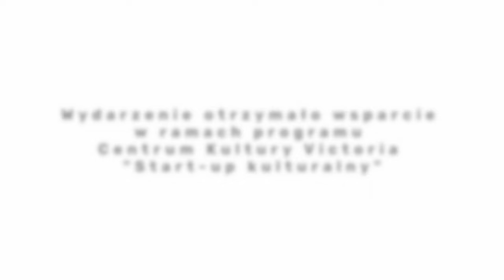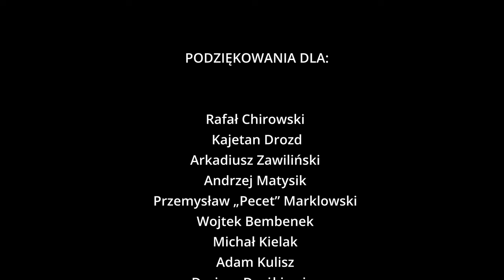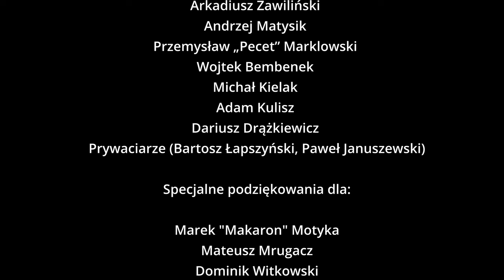Poczuj Bluesa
16 września 2023 r. w ramach wydarzenia Polski Dzień Bluesa w Gliwicach w Centrum Kultury Victoria-Scena Bojków odbyła się oficjalna premiera filmu dokumentalnego „Poczuj Bluesa”.
Wydarzenie otrzymało wsparcie w ramach programu Centrum Kultury Victoria "Start-up kulturalny".
W filmie dokumentalnym „Poczuj Bluesa” udział wzięli dziennikarze: Rafał Chirowski – dziennikarz radiowy, Andrzej Matysik – redaktor naczelny kwartalnika „Twój Blues”, Paweł Januszewski, Bartek Łapszyński – duet dj’ski „Prywaciarze" oraz muzycy: Kajetan Drozd, Arkadiusz Zawiliński, Przemysław „Pecet” Marklowski, Wojtek Bembenek, Michał Kielak, Adam Kulisz, Dariusz Drążkiewicz, Marek Motyka, Mateusz Mrugacz, Dominik Witkowski.
Autor filmu: Michał Starzyński
Zdjęcia i montaż filmu – Jacek Kowiński.